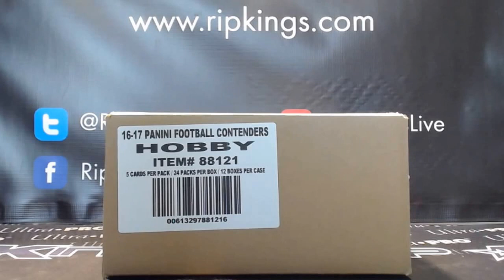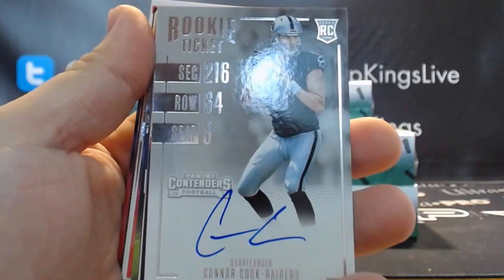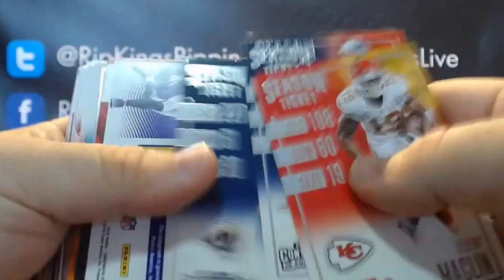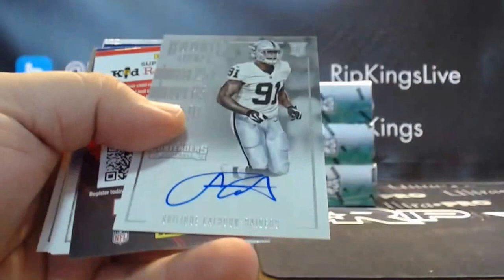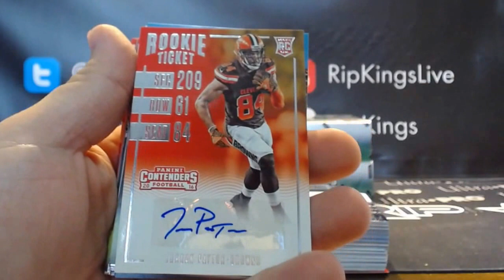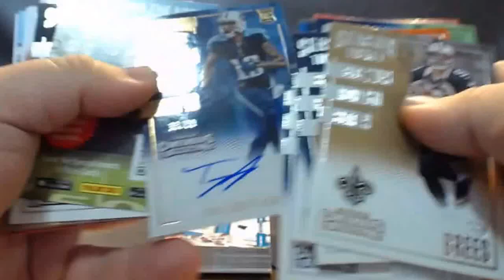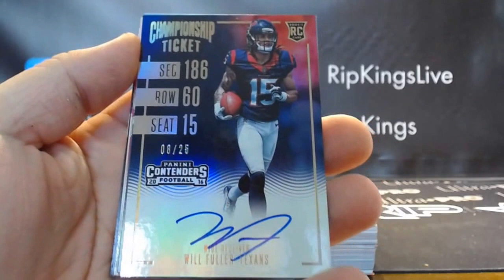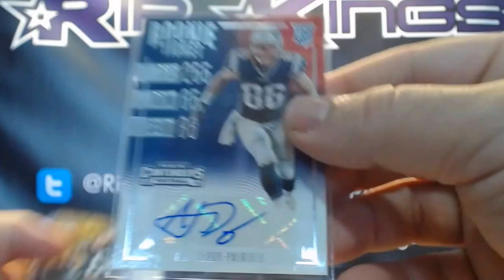2016/17 Panini Contenders Football 12-Box eBay Team Break 1/6/17